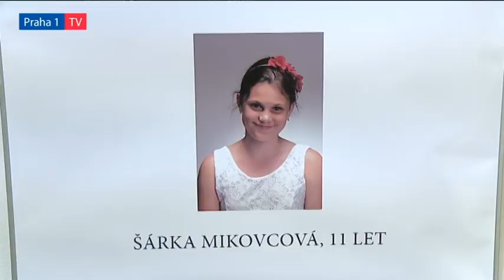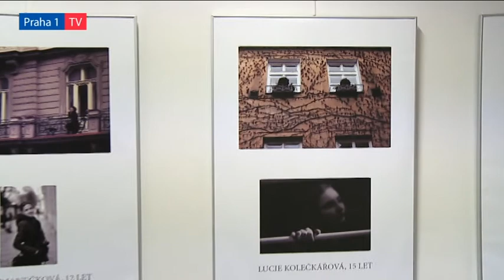Když je fotografování zábavou - malí fotografové vystavují v budově magistrátu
Do 30. června můžete v přízemí Nové radnice na Mariánském náměstí 2 zhlédnout pěknou výstavu fotografií dětí z fotokroužku Michaely Antůškové s názvem „Foto – zábava“.  Třiatřicet autorů ve věku od šesti do patnácti let představuje vždy jeden vybraný snímek a vlastní portrét.

„Vystavené fotografie jsou mimořádně nápadité i profesionálně vytvořené a je na nich vidět, že kromě nadšení dětem nechybí kreativita, talent i profesionální vedení paní Antůškové,“ ocenil starosta Prahy 1 Oldřich Lomecký, který expozici kroužku tradičně zahájil.

Michaela Antůšková, člen asociace fotografů, umělec a pedagog, se dětem z kroužku intenzivně věnuje od roku 2007. „Děti jsou skvělé a inspirativní,“ ocenila své svěřence.

Tématem výstavy je podle Michaely Antůškové Praha jako taková, jak ji její běžný obyvatel a návštěvník v hektickém ruchu velkoměsta ne vždy reflektuje. „Děti se zaměřily na hledání inspirativních zákoutí, situací a kompozicí, jež se při svých vycházkách s fotokroužkem snažily zachytit,“ vysvětlila Michaela Antůšková.

A kteří mladí umělci se na výstavě představují?

Expozici lze v přízemí budovy Nové radnice na Mariánském náměstí 2 navštívit do 30. června, vždy v po – pá od 8 do 18 hod.